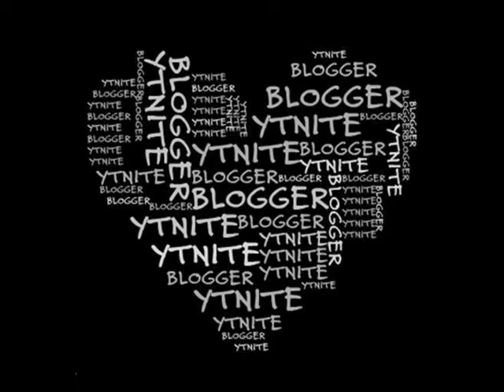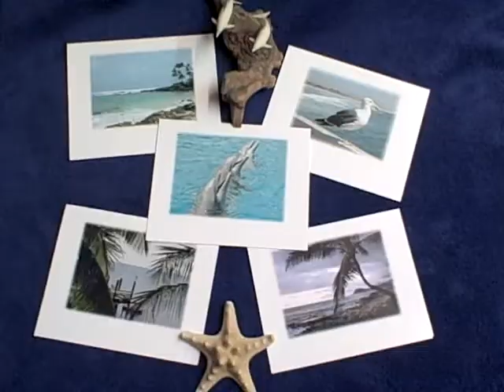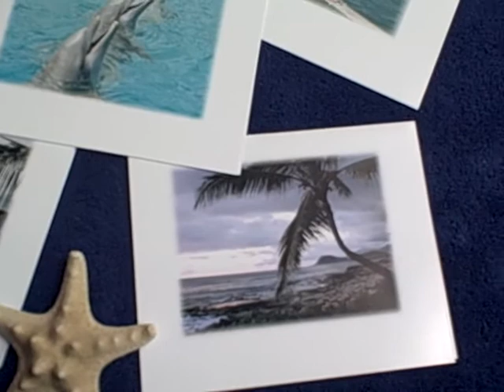Contest 4 New & Old Subs 3 YT yrs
In celebration of 3 years on YT - I'm having a contest for my subs - with a prize...please watch vid for details.*

I've put together what I hope is an entertaining look at the past three years of NiteBlogger. I do hope you enjoy it & will join in by sharing who you are with me. ;)

If you need a little help - here are 10 questions (only suggestions)
1) How long have you been on YT & what motivated you to sign up?
2) Do you have any pets? If so, describe them or better yet show them.
3) If you won the lottery, what's the first thing you'd do/buy?
4) If you could travel to the moon, would you?
5) When you were a child, what did you want to be when you grew up?
6) Which would you rather do - go to an amusement park or a museum?
7) What is your idea of a dream vacation? Have you taken it yet? If not, why not?
8) Are you an introvert or an extravert? If you're an introvert, or very shy, have you worked on becoming more outgoing or just resolved yourself to the shy lane?
9) Which would you rather do on a Saturday night - go out dancing or curl up with a good book/movie?
10) If you were stranded on a deserted isle with your iPod/MP3 player (and lots of batteries) which performers could you not do without?

*CONTEST ENDS: SEPT. 30th, 2009. Drawing will be Friday, Oct. 2. As this is being done in an attempt to get to know my new subs and/or catch up with my older ones**, it is for NiteBlogger subs only. Thank you for understanding. No purchase necessary to enter.

**not all uploaded vids are showing up from those I am subbed to - this is my attempt to find out who is still making vids (that I may not be aware of) unfortunately, not everyone I'm subbed to is subbed to me...if anyone has any suggestions how I can correct this, please let me know. Thanks.